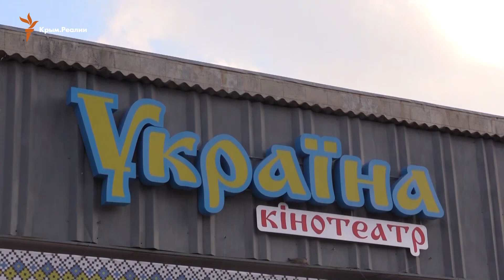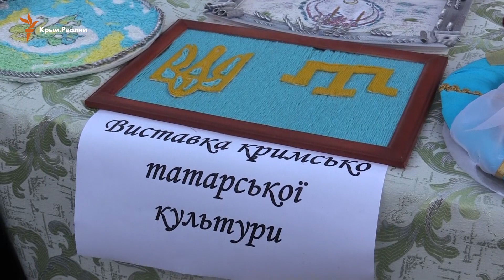Ансамбли не для Крыма: фестиваль культур в Геническе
В Геническе Херсонской области, граничащей с Крымом, проходит 16-й фестиваль национальных культур «Таврическая семья». Крымские татары на этнофестивале танцевали, угощали пловом и высказывали сожаления, что не могут выступать в Крыму.